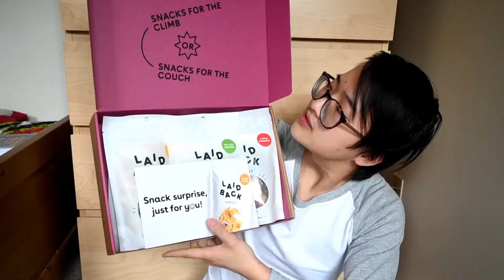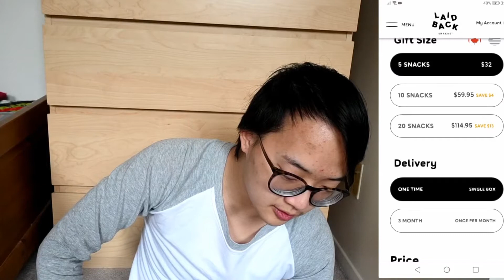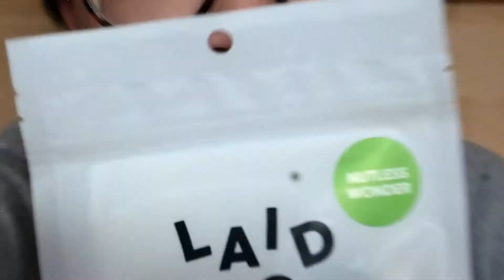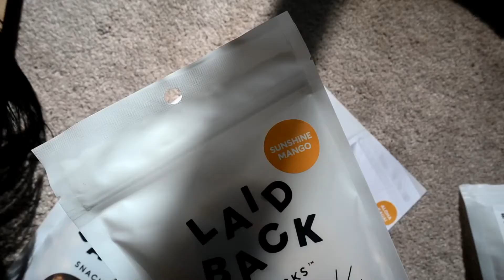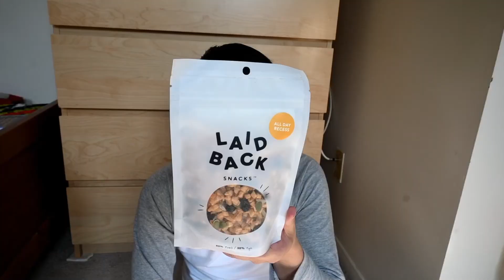Naked Laid-Back Snacks While Fully Clothed!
CHECK OUT LAID BACK SNACKS! 😃🙌🏼

Intro Music! - Ms. Jackson by Outkast (Party Pupils Cover Remix)

I really hope you enjoyed and I'll see you in my next video, bye! ✌